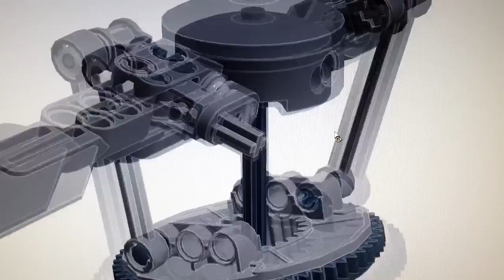Lego Realistic Helicopter Rotor Head Swashplate Cyclic Animation LDD *PleaseVoteMy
please supports (vote) 🗳

1️⃣ Double Looping Rollercoaster ➿🎢
2️⃣ Triple Decker Six Flippers Pinball 📌🔮

1️⃣ ➿🎢 First ever and the only one equipped a teardrop loop, most realistic and most efficient!

2️⃣ 📌🔮 Best flipper mechanism and most realistic gameplay pinball machine ever!

I really appreciate all of your kind support.